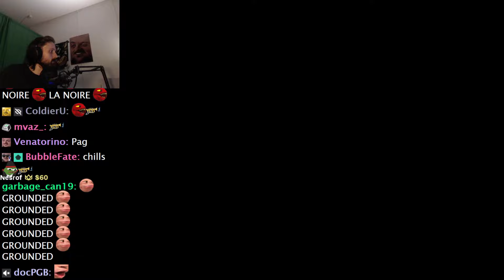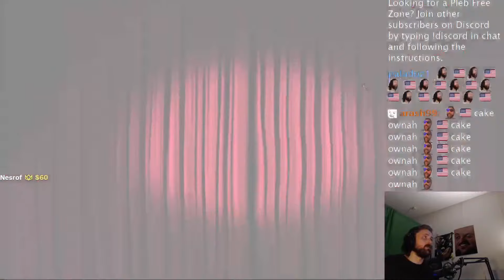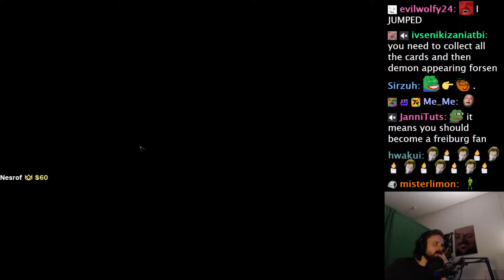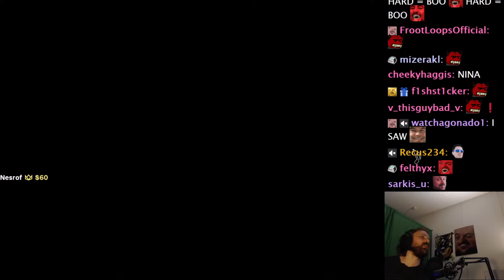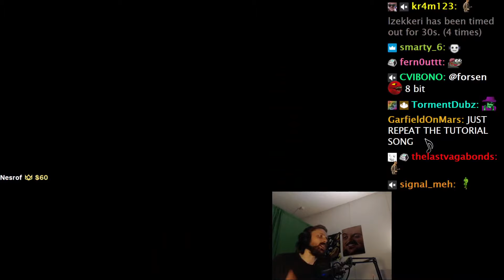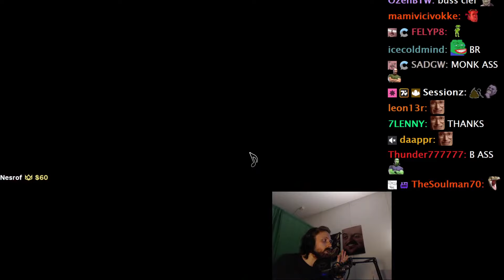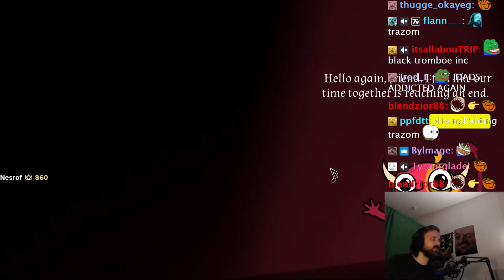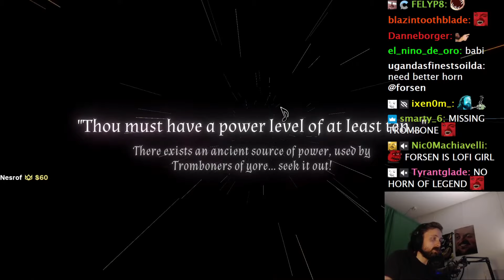Forsen Plays Trombone Champ - Part 2 (With Chat)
if you want to support me:
Any support is appreciated, (Current supporters: Nikkolas N., Bell, montelve, John D., Philipp S., Lit, Dezhnyov, porkchopbruh, SterlingLion, TheSeahorse, keineahnungking, Bystander, Flargbiter)